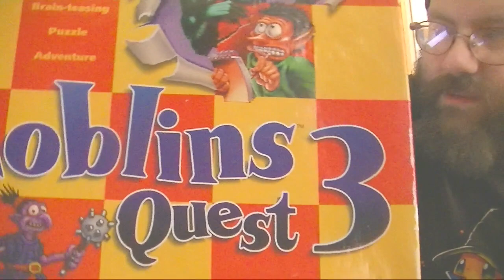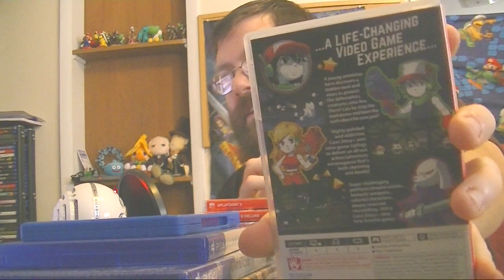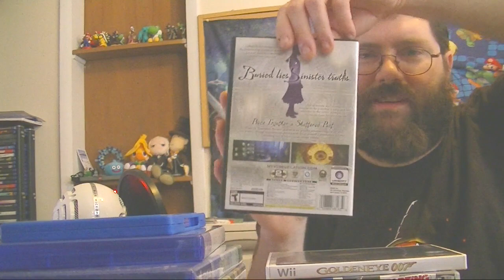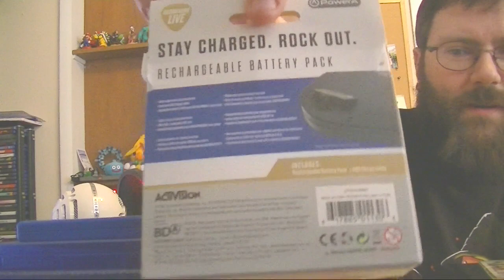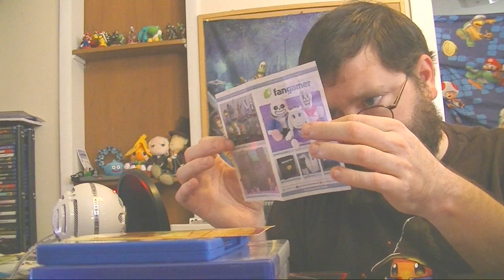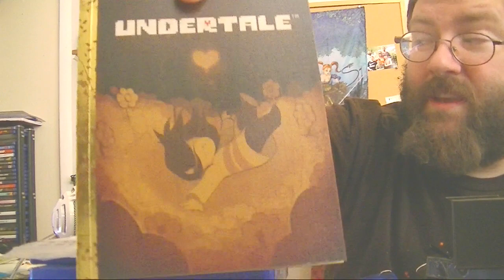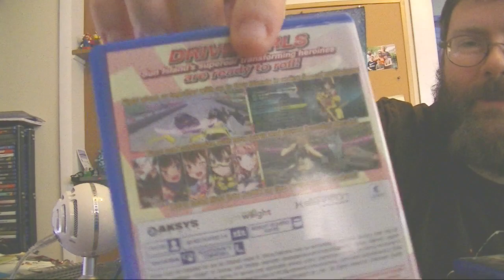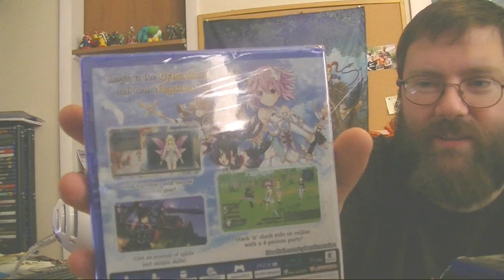Update # 117 Switch & Undertale Music Box